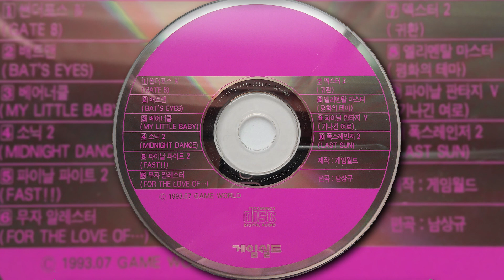게임월드 3주년 게임음악-09 Final Fantasy 5 (기나긴 여로) 파이날 판타지 5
1993.07 GAME WORLD 편곡: 남상규